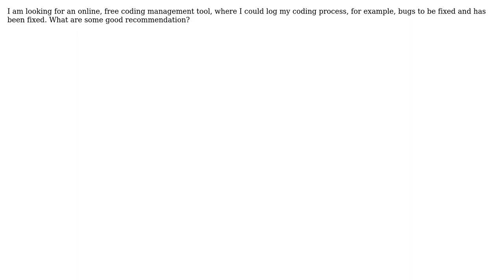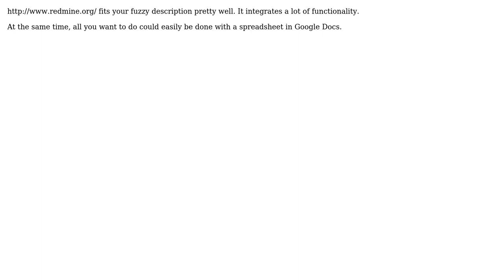Software Engineering: What are some good online coding log/management tool? (2 Solutions!!)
Software Engineering: What are some good online coding log/management tool?

With thanks & praise to God, and with thanks to the many people who have made this project possible! | Content (except music & images) licensed under CC BY-SA | Music | Images & others | With thanks to user Mihai Rotaru user KMC user Benjamin Bannier and the Stack Exchange Network Trademarks are property of their respective owners. You are responsible for your own actions.